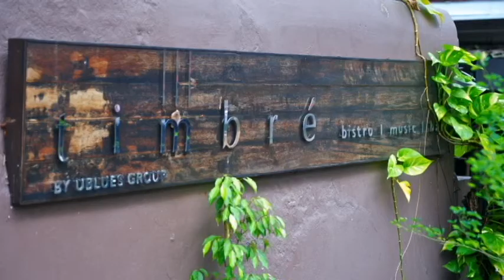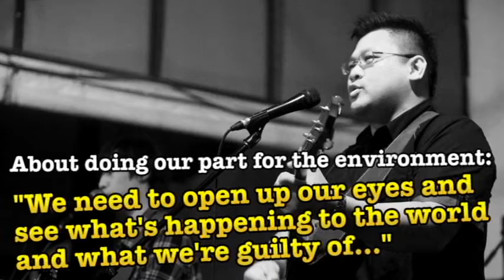Eco Music Showcase Highlights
The National Environment Agency collaborated with Timbre to present the Eco Music Showcase in celebration of World Environment Day, which fell on the 5th of June.

The Eco Music Showcase aims to raise awareness about the environment while encouraging everyone to take action in saving our environment and featured the Eco Music Challenge (EMC) finalists of Season 1.